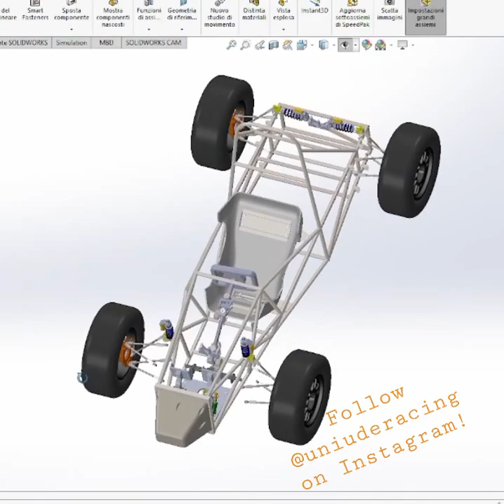Formula SAE car project in progress!! follow @uniuderacing to support us!